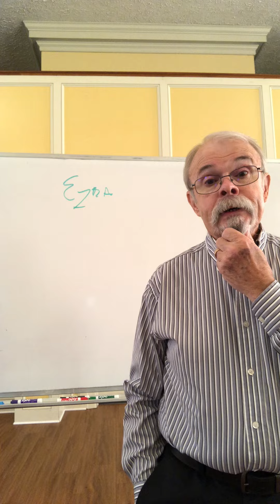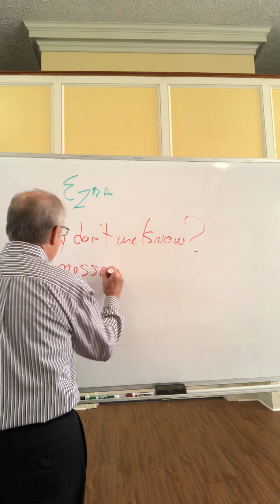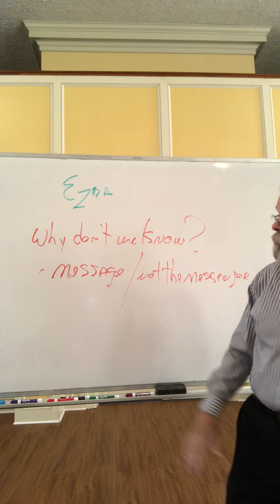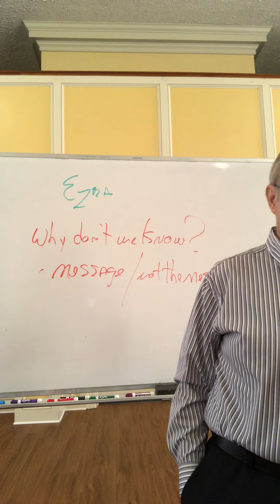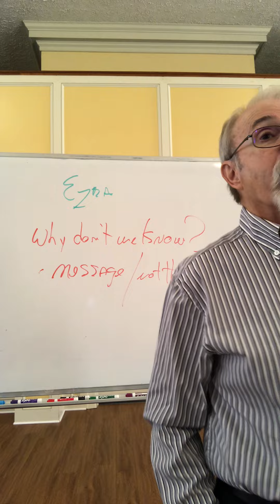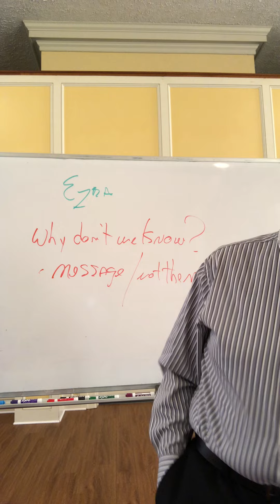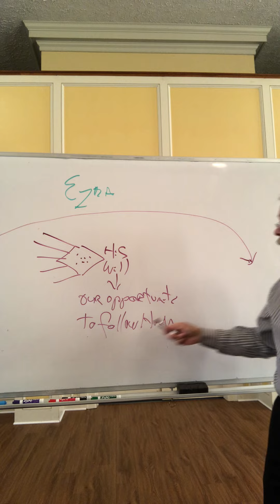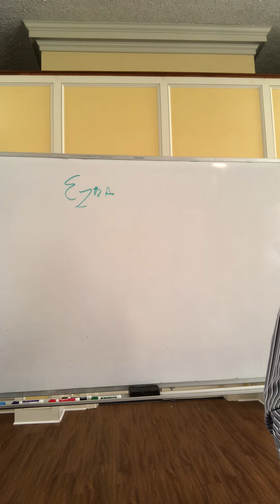Billy's Sunday School Class, Sunday, November 20, 2022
Ezra Introduction
Chapter 1:1-4 Cyrus proclamation